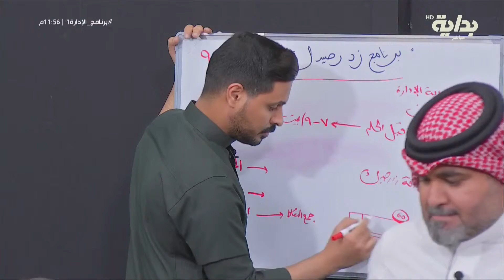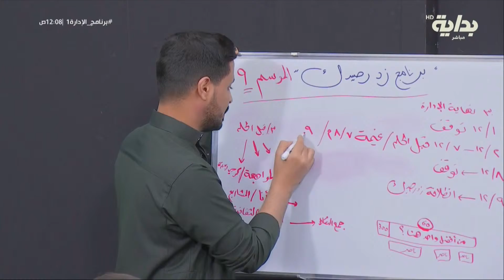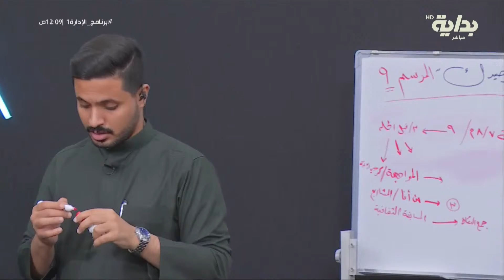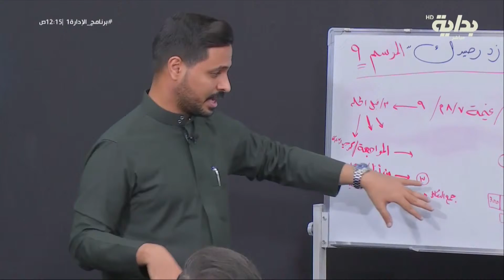نقاش الإدارة واختلافهم حول فقرات قبل الحلم !